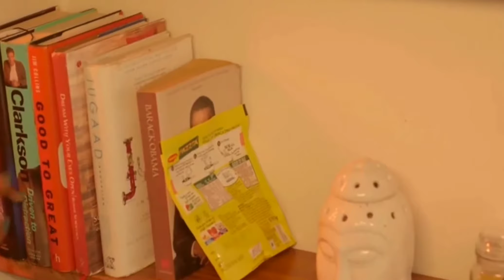Foodie Girl Whatsapp Status | Tamil whatsapp status